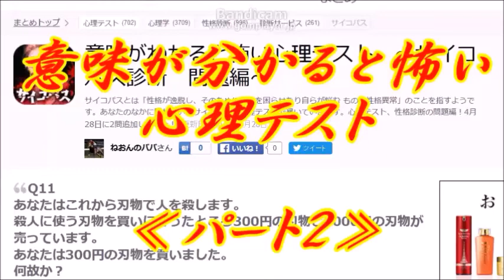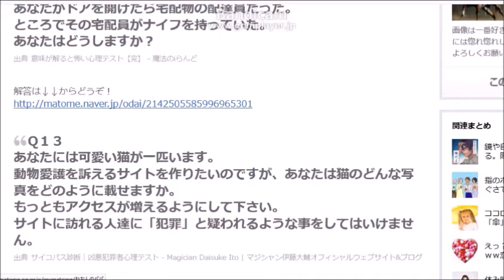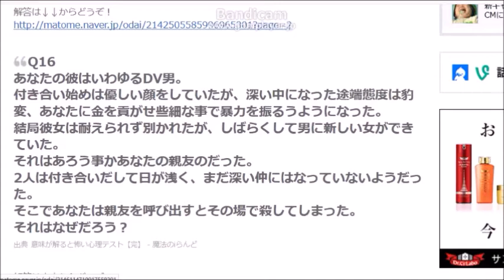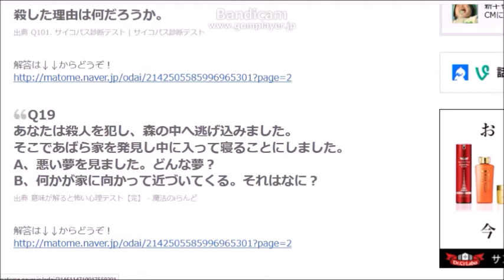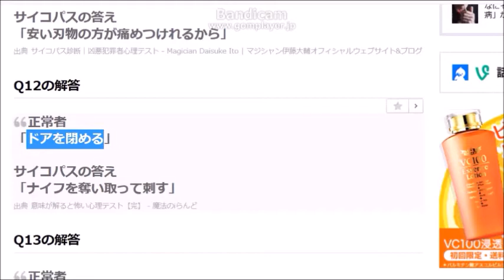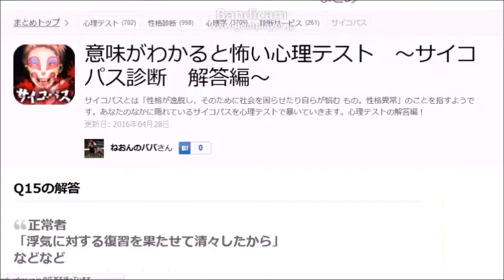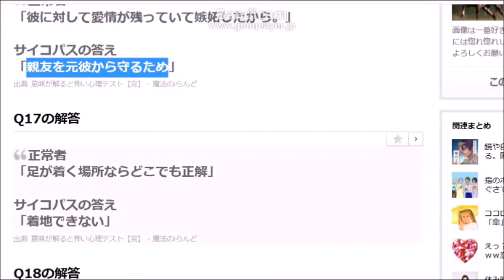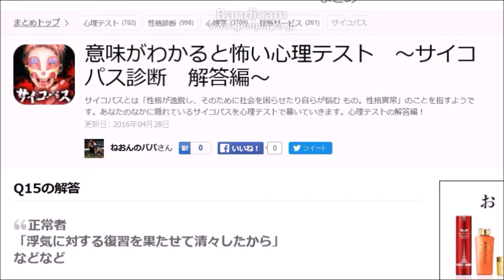【ミルバケッソ】あなたの奥底の人格は大丈夫！？サイコパス診断パート2【やってみた。】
どもども、こんにちは。
前回の動画がある一部の方たちに好評でしたので、もう一度やってみようと思いますｗ
たくさんの問題が載っている“NEVERまとめ”さんから、前回の続き11問目～20問目までやりましたよ！！
せめて、宇宙人から少しでも人間に近づきたい…！！

さて、あなたは正常な人間？それとも…

■引用元:『意味が分かると怖い心理テスト　サイコパス診断』